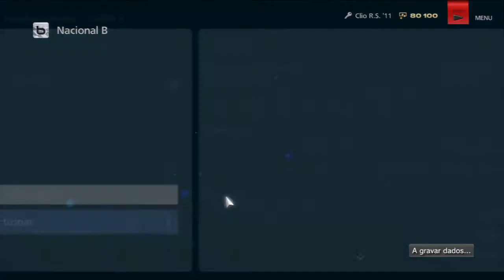Gran Turismo 6 Modo Carreira #10